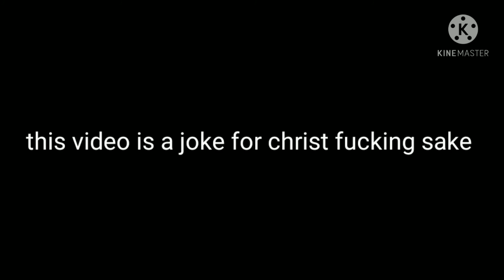Guess nobody didn't feel like hearing a toxic shipper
And this is all a joke -_- so don't take the joke seriously